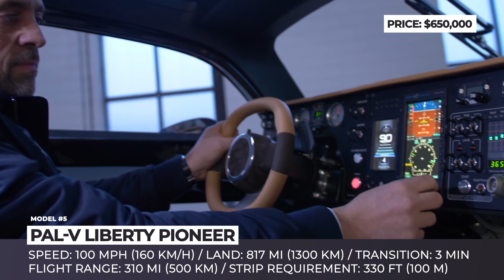Top 10 Aircraft that Are Starting the VTOL Revolution in Modern Flight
According to the latest research in the field of personal aviation, VTOL aircraft are expected to take over the skies in the nearest future as efficient, economically sound and safe means of transportation.

In fact, electric vertical take-off and landing passenger drones show better results than electric cars in terms of environmental friendliness. Being intrigued by these findings, in today’s episode we will show you the latest creations in the field of VTOLs, that bring the future of flight closer to us!

Other AutomotiveTerritory releases on this topic

All of the entries in this ATAircraft episode

Hexa from Lift Aircraft is an 18-rotor multicopter with a drone-like construction that was created with the aim of giving people the unique experience of piloting an aircraft without a pilot’s license.

Engineers have long been on the unsuccessful quest to develop a flying motorcycle to make the science fiction transport from Star Wars a reality. However, this situation might change when the French automaker Ludovic Lazareth finished working on the LMV 496.

If the majority of the VTOL aircraft on this list might be allowed to operate only in a decade or two, and other wont fly at all, the last development by Bell helicopters is being expedited to join the ranks of the US airforce. The V-280 Valor was co-developed with Lockheed Martin.

Ehang 184 and 216 are one and two-seater fully electric passenger drones developed by the Chinese company of the same name. When entering production in 2020, the models will be able to take off autonomously, fly a route, sense obstacles, and land.

The Pal V Liberty Pioneer Limited Edition is the world’s first production flying car which will be released in the number of 90 units.

Cora by Kitty Hawk: cora.aero/

Cora by Kitty Hawk is a two-seater electric VTOL aircraft that completed 400 test flies in 2018, and is expected to become the first in the world air taxi service by 2021.

Developed as an aircraft for future Uber air taxi, Bell’s Nexus stands out among bolder VTOL aircraft concepts and looks a lot like a jet or a helicopter rather than just a giant drone.

A year ago, Boeing PAV was nothing more than a concept study, but in January 2019, it actually completed its first successful test flight. The fully electric passenger air vehicle is a 4-seater VTOL aircraft that is expected to be fully autonomous and offer 50 miles of range on a charge.

BlackFly: opener.aero/

As of 2019, the all-electric BlackFly has completed over 1600 flights and has flown over 22,000 miles. To comply with regulations, the VTOL will have two modifications, the US and International, and is expected to cost like a typical SUV.

Vahana AERO: vahana.aero/flight-test-update-50-flights-53af963e1750

Vahana AERO is a creation of A³, a Silicon Valley-based Airbus subsidiary, and is an all-electric VTOL prototype that features an 8-rotor construction.

2019 Jetpack Aviation Speedster is a motorcycle-like VTOL aircraft that uses 4 turbojet engines and runs either on diesel or on kerosene. The model is going to be available three modifications, recreational, ultralight, and experimental, with an expected price of $380,000.